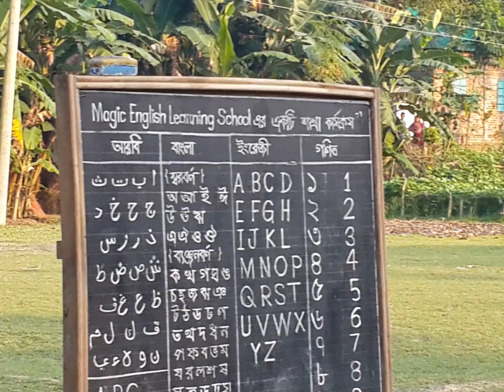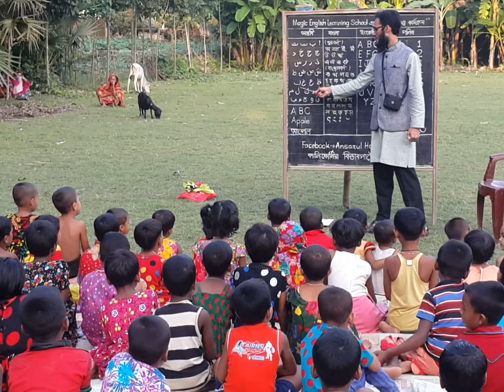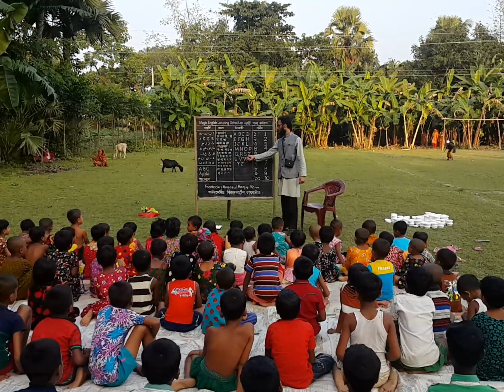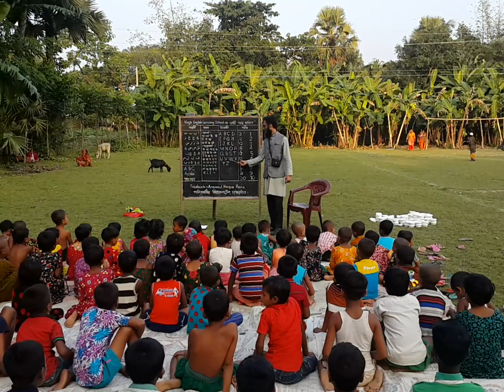সুবিধা বঞ্চিত পথশিশু কার্যক্রম/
গল্পটা পড়ার জোর অনুরোধ রইল/

ওদের হাতেই বাংলাদেশের ষ্টেয়ারিং। ওরা যেদিকেই ঘোরাবে ষ্টেয়ারিং সেদিকেই বাংলাদেশের ভবিষ্যৎ। বলতে পারি ওরাই (সুবিধাবঞ্চিত পথশিশু) বাংলাদেশ। ওদের পড়াশোনার প্রতি যে আগ্রহ তা দেখলে যে কেউ অবাক হয়ে যাবেন। ওরা সঠিক পরিচর্যা পেলে ওদের মধ্য থেকেই তৈরি হতে পারে এপিজে আবুল কালামের মতো মহান ব্যক্তি।  (এটি Magic English Learning School এর একটি শাখা কার্যক্রম।) ওদেরকে এক বেলা পেটপুরে খাইয়ে দিলাম আর তাতেই নিজে আত্মতৃপ্তিতে ভুগছি যে কত নেকের কাজ করেছি। কিন্তু এক বেলায় পেটপুরে খেলে দ্বিতীয় বেলায় খিদের যন্ত্রণা আরও বেশি হয় সেটা হয়তো আমি আপনি কম বুঝি। আমি চাই ওদের শুধু এক বেলা খাবার নয় সারা জীবন সম্মানজনক জীবিকা অর্জনের পথ তৈরি করে দিতে। ওদের সাথেই আমার শুক্রবার সহ সপ্তাহের সাত দিনই বিকাল তিনটা থেকে পাঁচটা পর্যন্ত সময় কাটে । এই বাচ্চারা প্রতিদিন  তিনটা থেকেই পথ পানে চেয়ে থাকে কখন আমার মটরসাইকেল এসে হাজির হবে। আমার মোটরসাইকেলের  শব্দে ওরা যেভাবে উল্লাস করে  মনে হয়  আমার জন্মটাই সার্থক হয়ে গেছে। ওদের বলেছিলাম আগামীকাল তোমাদের একটি ভিডিও করব আর তোমাদের সেই ভিডিও অনেক মানুষ দেখবে তাই সবাই পরিষ্কার ও সুন্দর ড্রেস পড়ে আসবে তাই আজ তারা সুন্দর ড্রেস পড়ে আসছে আর খুব সুন্দর লাগছে সবাইকে। অনেকেই খালি গায়েই আসছে জিজ্ঞেস করলাম, বললো, আমার ড্রেস নেই স্যার।

যেদিন একটু সময় বেশি সময় পাই অর্থাৎ আমার স্কুল বন্ধ থাকে সেই দিন  নিজের হাতে  গ্রামে লাকড়ি দিয়ে চুলাই রান্না করি ওদের জন্য। প্রতিদিনের জার্নিটা সেখানে আসা-যাওয়া ৩০ কিলোমিটার, যা ওদের ভালোবাসার কাছে কোনো দূরত্বই না। খুব কাছ থেকে আমি ওদের স্বপ্নের কথাগুলো শুনি। ওদের স্বপ্ন একটি স্কুল ব্যাগ, একটি স্কুলড্রেস, এক জোড়া স্কুল ক্যাচ,  এক সেট বই, একটি ক্লাস রুম।
যাই হোক,
হয়তো মনে করছেন বাচ্চাগুলো এমনিতেই এভাবে ক্লাসে জড়ো হয়েছে, না,  প্রত্যেকটা বাচ্চাকে তাদের বাড়ি বাড়ি গিয়ে দাওয়াত দিয়ে নিয়ে এসেছি। আল্লাহ পাকের মেহেরবানীতে নিজের সাধ্যমত প্রতিদিনের টিফিন সহ সকল শিক্ষা উপকরণ ও শিক্ষকের বেতন চালিয়ে যাচ্ছি। কিন্তু এখন প্রতিদিনই ক্লাসে ছাত্র-ছাত্রীর সংখ্যা বাড়ছে। ভয় পাইয়েন না, আপনাদের কাছে সাহায্যের আবেদন করছি না। শুধু দোয়া করবেন যেন এই  শিশুদের সকল শিক্ষা খরচ বহন করার মতো ক্ষমতা আল্লাহ আমাকে দেন। আল্লাহ চাইলে সবই সম্ভব যদিও বর্তমানে সেই অবস্থা আমার নেই। এক ছাত্র আমাকে প্রশ্ন করে স্যার এখন তো আমরা উঠানে, মাঠে ক্লাস করি কিন্তু বৃষ্টি হলে কোথায় ক্লাস করব স্যার? সাহস করে ওদের কথাও দিয়ে দিয়েছি যে বৃষ্টির মৌসুম আসার আগেই তোমাদের ঘর করে দিব। হে আল্লাহ তোমার কাছে আমার ফরিয়াদ, আমাকে এই নিষ্পাপ বাচ্চাদের কাছে বেইজ্জত করিও না। হয়তো ভাবতে পারেন এই কাজটি সামাজিক মাধ্যমে দিয়ে নিজের পরিচিতি বাড়াচ্ছেন। না, ভাই সেটার জন্য না, আমি পোস্টটি করেছি আপনার জন্য কারণ আপনিও যদি আমার মত পরিচিতির জন্য, মানুষকে দেখানোর জন্য এমন কাজ শুরু করেন তাহলেই বদলে যাবে বাংলাদেশ। মানুষকে দেখানোর জন্য হলেও করেন না। আমার বাবা বলতেন শহরমুখী হয়ে গ্রাম ভুলে যাসনি কারণ এই গ্রামের মানুষ ছোট সময় তোকে অনেক আদর করত, সবাই তোকে কুলে নিত মহিলারা বলতো তোমার ঘরে একটা চাঁদ উঠেছে। আমার স্পষ্ট মনে আছে আমার মা সব সময় এই গল্পগুলো করত আমার সাথে। আজ মাও নেই বাবাও ও নেই। বিশ্বাস করুন, এই কথাগুলো লিখতে যেয়ে চোখের পানি অঝোরে ঝরছে, কোন বাধ মানছে না আজ। আজ যদি বাবা বেঁচে থাকতেন আর আমার এই কর্মকান্ড দেখতেন তাহলে খুশিতে আত্মহারা হয়ে যেতেন। আমার গ্রামের মানুষের সাথে যদি কখনো আপনার  সময় কাটানোর সুযোগ হয় তাহলে  আমাকে টপিক হিসাবে রাখবেন  দেখবেন  গল্পটা অনেক আনন্দদায়ক ও স্মরণীয় হয়ে থাকবে আপনার জীবন।

 প্রথমত আমার ইচ্ছা আমাদের ইউনিয়ন তথা উপজেলার প্রত্যেকটি গ্রামে গ্রামে এমন একটি সুবিধাবঞ্চিত পথশিশুদের জন্য বিনামূল্যের শিক্ষা কেন্দ্র স্থাপন করা। ইনশাআল্লাহ আমি আমার এই স্বপ্ন বাস্তবায়ন করবোই। যদি কেউ আমার এই কর্মের সাথে নিজেকে বিলিয়ে দিতে চান অবশ্যই জানাবেন। মনে রাখবেন নশ্বর এই পৃথিবীতে জন্মেছি  একবারই, তাই অবিনশ্বর কৃতি স্থাপন করে যাব ইনশাআল্লাহ।
আপনার একটি মন্তব্য ও share এর অপেক্ষায় রইলাম/